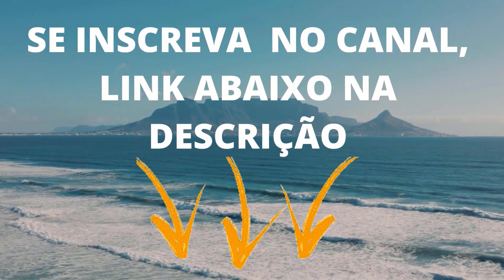MISS.MARLENE| TESTEMUNHO ESTEVE 3 DIAS MORTA E DEUS A RESSUSCITOU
Nesse vídeo você verá a Miss. Marlene contando o seu testemunho na Igreja Evangélica Assembleia de Deus Tribo de Judá que está localizada à Rua Coriolano Milhomem Nova Imperatriz na cidade de Imperatriz no Estado do Maranhão.

A Miss. Marlene esteve morta durante 3 dias no necrotério no Estado de Rondônia, Deus a ressuscitou da pedra. Hoje ela carrega no seu corpo as marcas onde foi cortado para aplicar o formol.

A sua já estava sendo comida para as formigas, ela tem pedaço do cabo de aço da caçamba que tinha 2 toneladas do minério chamado cassiterita, muito explorado no Estado de Rondônia.

Hoje a Miss. Marlene viaja em muitas cidades do Brasil e outros países contando o seu testemunho para glória de Deus e Deus vai confirmando com os sinais, maravilhas e prodígios.

assembleia de deus
#3 dias
deus ressuscitou
palavra de deus
espirito santo
e deus
mulher se levantou de tumulo e anunciou vinda de jesus
verdade ou mito
jesus voltando?
cadaver volta a vida pra falar de jesus